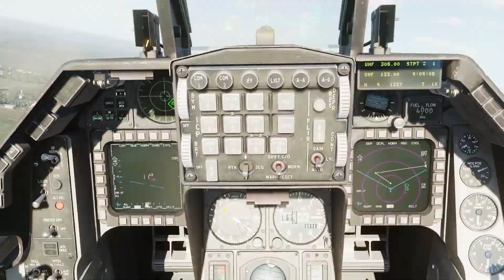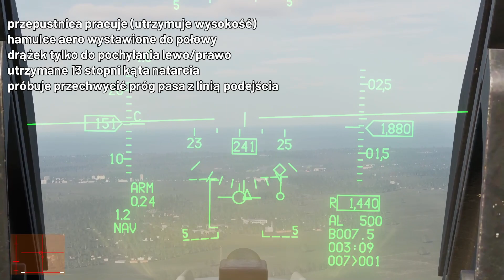DCS: F-16 C - zrozumienie lądowania (porady)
Lądując musicie zwrócić uwagę na kilka kwestii, które wyjaśniam w filmie. Najważniejsze jest "wczucie się" w to jak działa silnik, jak samolot reaguje na joystik, itd.
Pamiętajcie, że przepustnica steruje wysokością, a drążek to tylko pochylenie na lewo/prawo.

Poradnik dla DCS w wersji 2.8.2 (producent zapowiada od kilku już lat, że zaktualizuje zmieni model lotu maszyny).
(umieścić w folderze C \ users \ twój user \ dcs \ missions)

Rozdziały:
0:00 - podnoszenie fotela
0:14 - zachowanie w przechyleniu
0:25 - przygotuj dopalacz
0:31 - automatyczne klapy
0:42 - blokada HUD
0:52 - zachowanie hamulców aero
1:13 - wysuwanie podwozia
1:22 - informacje na HUD
2:01 - kąt natarcia
2:31 - ustawianie kąta natarcia
4:07 - przepustnica kontroluje wysokość
4:39 - drążek kontroluje kierunek
4:56 - przykład lądowania

A jak zrozumiecie jak ląduje F-16 to możecie zrobić nawet taką głupotę